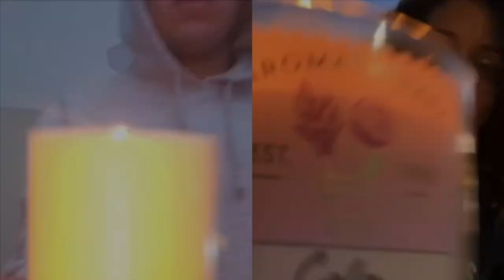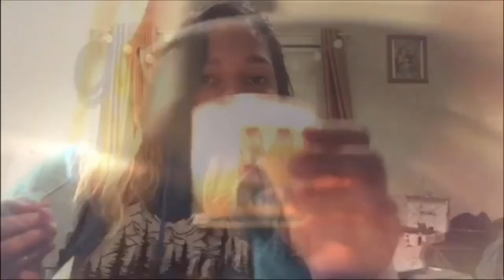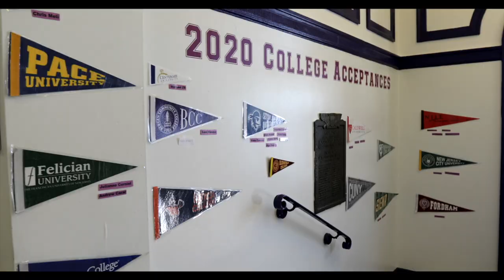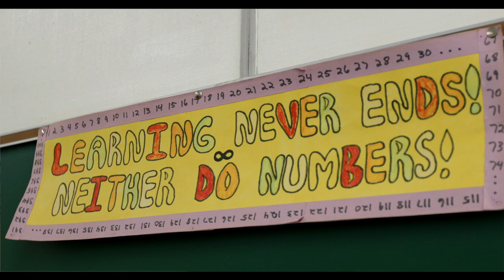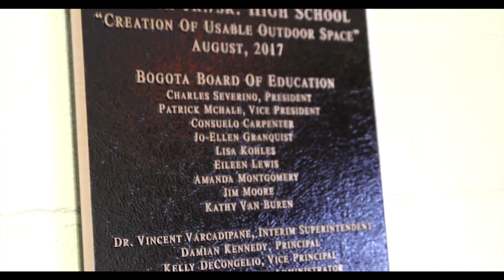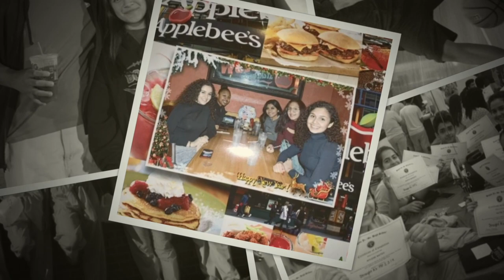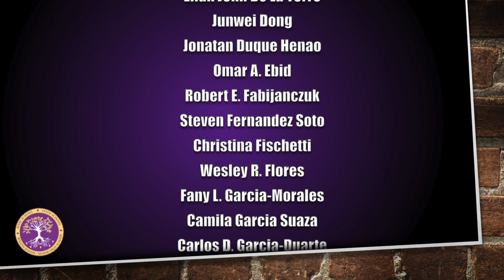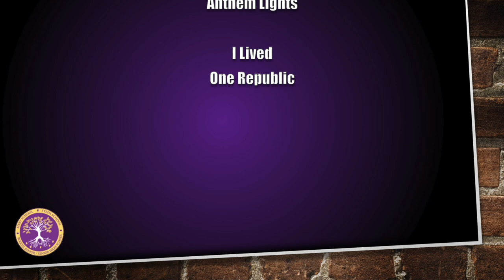Bogota High School 2020 Graduation Ceremony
Bogota High School Class of 2020 Virtual Commencement Ceremony